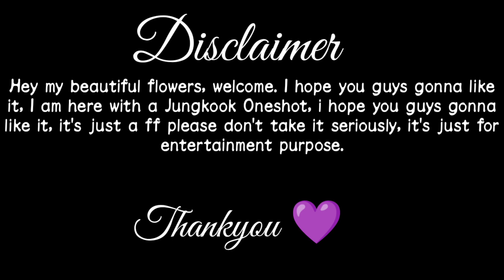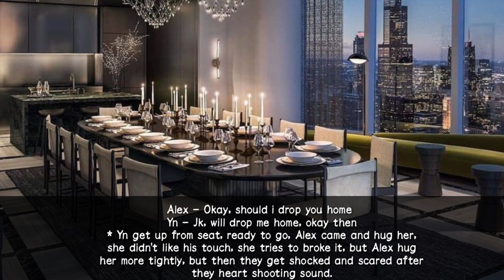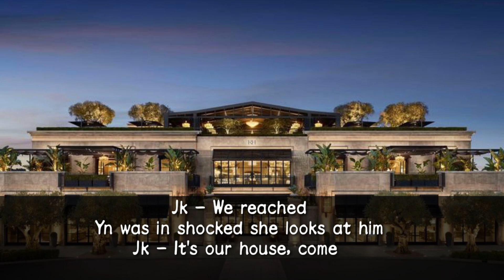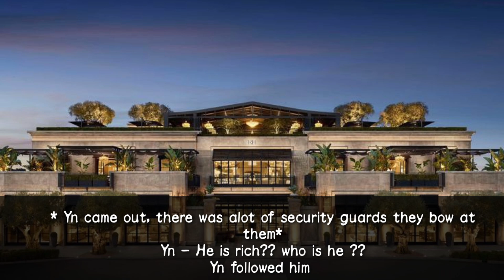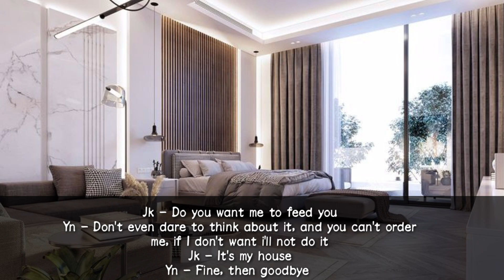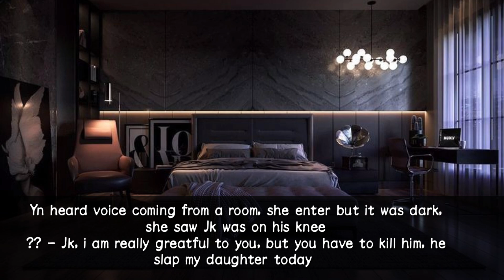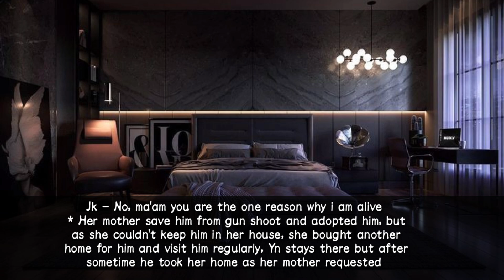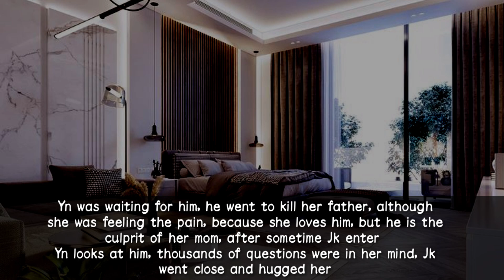Whe. your bodyguard marries you forcefully after killing your fiance on your wedding day [Jk ff]